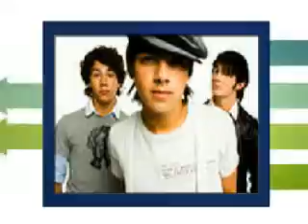Jonas Brothers: Joe, Kevin, & Nick =)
Jonas Brothers:

Joe
Kevin
Nick

Song: Going Out The Window
Artist: The Peseants
Video Made By: OneTrueMedia & Me!!

Jonas Brothers Slidesho
Joe Kevin Nick